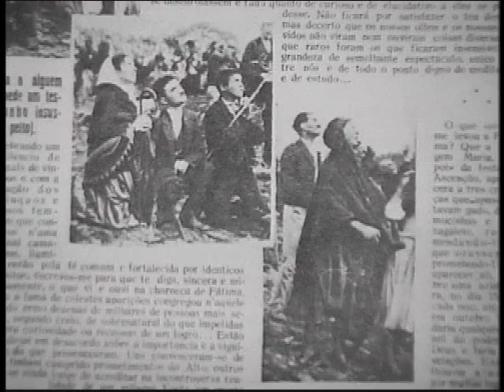BLESSED VIRGIN MARY IMAGE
Clip from Creation and Miracles This very important tape was made for Catholics and to present the Catholic Faith to non-Catholics. It has influenced non-Catholics to convert to the Catholic Faith. It disproves evolution, shows evidence of a world-wide flood, covers Biblical miracles, modern day miracles, Eucharist miracles, incorrupt bodies of saints and the Shroud of Turin.